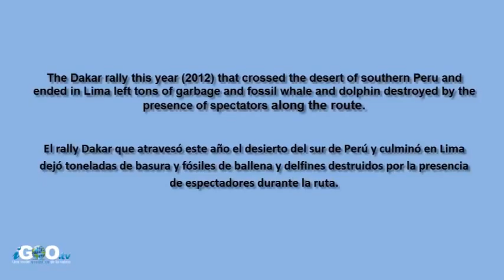Rally Dakar: Destrucción de Fósil de Ballena / Whale Fossil Destroyed [IGEO.TV]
El rally Dakar de este año, que cruzó el desierto del sur de Perú y terminó en Lima, dejó toneladas de basura y el fósil de la ballena y el delfín destruidos por la presencia de espectadores a lo largo de la ruta.

El desierto de Ica es considerado uno de los mayores y más importantes yacimientos de fósiles del mundo.

El esqueleto de una ballena de unos 20 millones de años sufrió la retirada de sus vértebras para ser utilizadas como bancos para los espectadores y ver sentados los coches que pasaban.

The Dakar rally this year that crossed the desert of southern Peru and ended in Lima left tons of garbage and fossil whale and dolphin destroyed by the presence of spectators along the route.

The desert of Ica, where the participant shall again, is considered one of the greatest fossil sites in the world.

The skeleton of a whale about 20 million years old suffered the withdrawal of its vertebrae to be used as banks for the spectators to see sitting on passing cars and bikes.